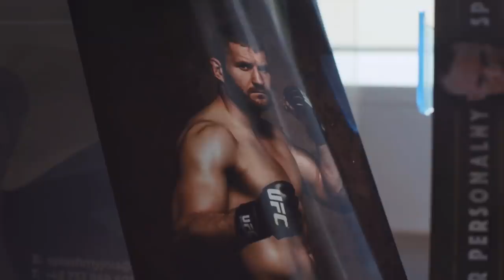Fighter Focus: Jan Blachowicz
Jan Blachowicz has won five of his last six fights since a disappointing loss at Fight Night Buffalo in 2017. Blachowicz faces Jacare Souza in the main event of Fight Night Sao Paulo on Saturday, November 16.

Experience UFC live with UFC FIGHT PASS, the digital subscription service of the UFC.